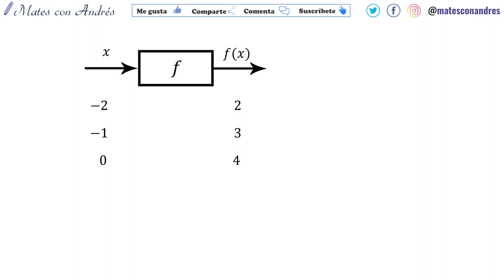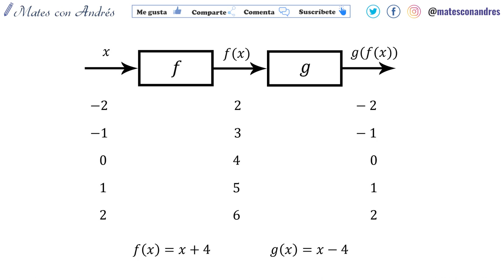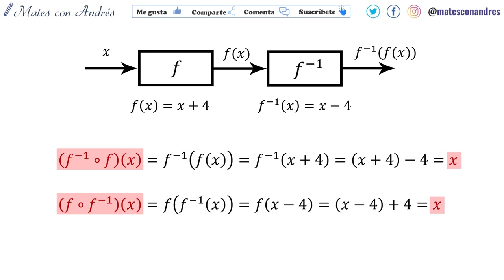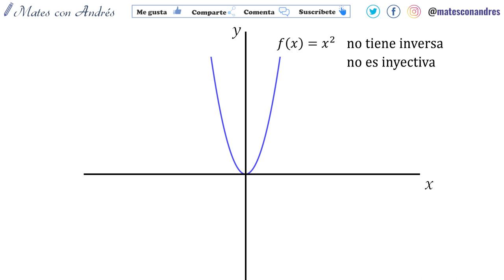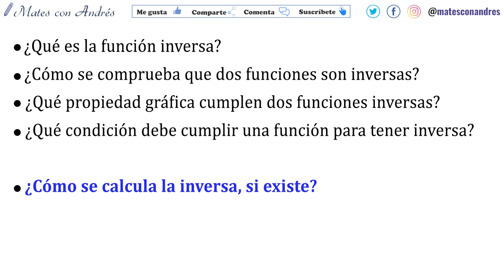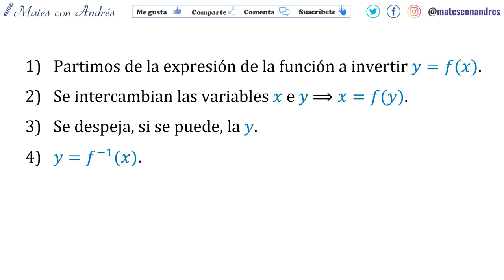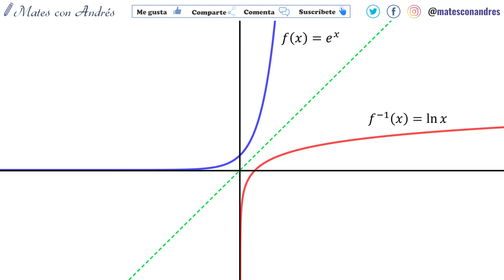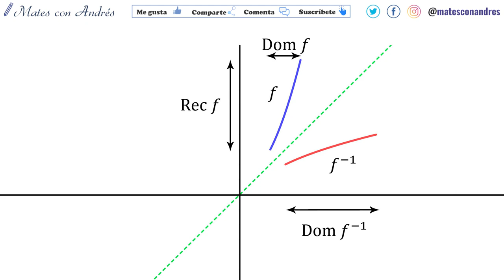¿Qué es la FUNCIÓN INVERSA? | Función inyectiva | 1º bachillerato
En este vídeo de matemáticas de 1º de bachillerato, se describe el concepto de función inversa. A continuación se describe como comprobar que dos funciones son inversas (composición conmutativa que da lugar a la función identidad). Seguidamente, se muestra la propiedad gráfica que cumplen dos funciones inversas (simétricas respecto de la recta y=x). También se establecen las condiciones para que una función tenga inversa (ha de ser inyectiva). A continuación se describe el procedimiento para calcular la función inversa a partir de la expresión analítica de la función a invertir.